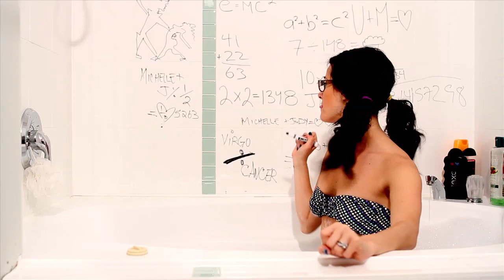Michelle & Jody's Hilarious Wedding Vows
Enter the world of Jody, Michelle and the crazy things these two would do for each other. Produced and created by Jody & Michelle Litvack. Edited by SIx Feat Media. To watch the DMS Video retrospective same day edit of our wedding